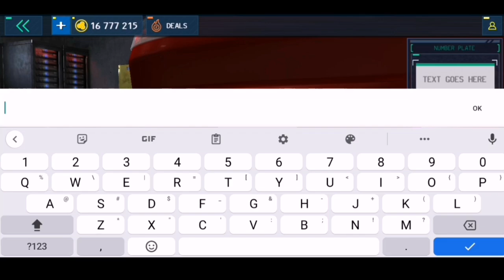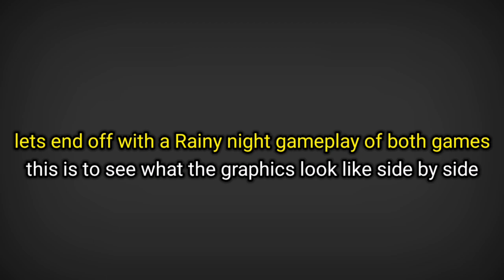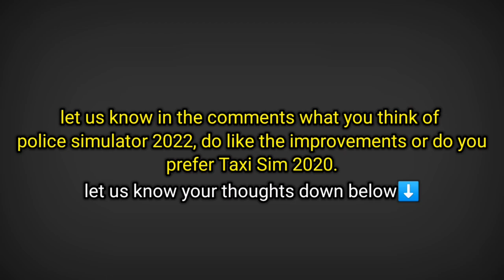Police Sim 2022 vs Taxi Sim 2020 | How much better is Police Sim 2022??? | Game Comparison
Game comparison: Taxi Sim vs Police Sim

CHECK US OUT ON INSTAGRAM⬇️

DOWNLOAD LINKS

Police Simulator 2022(Appstore)
Couldn't find download link